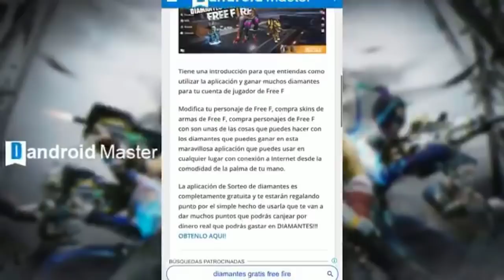NUEVA INCUBADORA FREE FIRE ESPINA ESPIGA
Int = @sonicboomjck
NimoTV=SoniCBooM